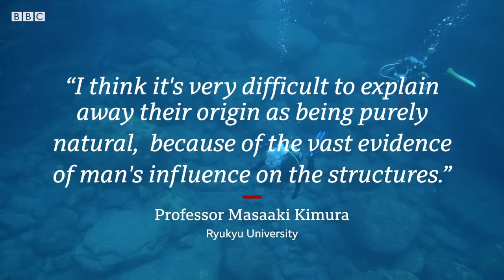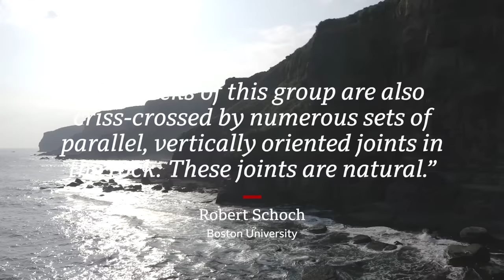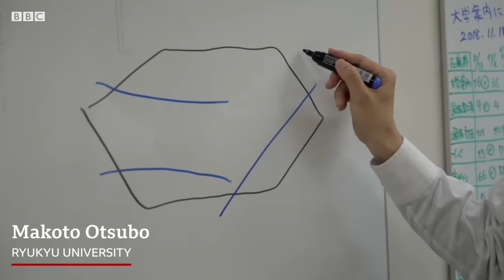The truth behind Japan's mysterious 'Atlantis' – BBC REEL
Beneath the coastal waters of the Japanese island of Yonaguni lies a series of mysterious rock formations. Since its discovery nearly 35 years ago, the strangely symmetrical shapes and structures of the 'Yonaguni Monument' have led to fierce debate over its true origins.

Could the odd shapes of this structure really have been carved by a lost Japanese civilisation many thousands of years ago, or is it just a stunning example of natural geology deep beneath the sea?

Video by Naotomo Umewaka